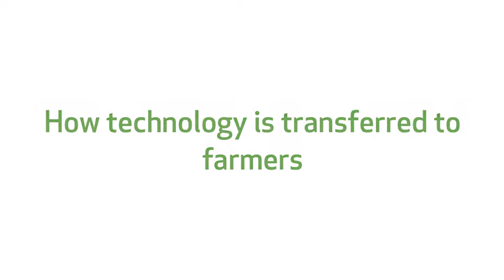The Role of Technology in Addressing Food Security in Bangladesh - Dr. Vijaya Gupta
Dr. Vijaya Gupta, 2005 World Food Prize Laureate, talks about how technology is transferred to farmers.

He also talks about the need for integrated approaches to food security, working with social scientists and economists to understand the needs of small farming communities.